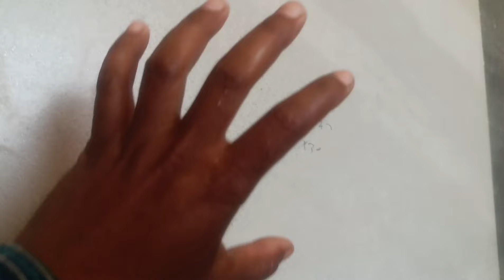5×8. फीट में Toilet bathroom कैसे बनाएं: step by step guide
5×8. फीट में टॉयलेट बाथरूम कैसे बनाएं: step by step guide

topic cover

hello doston mere is video mein bataya gaya hai 8/5 ka bathroom Kaise banvaen banane ka pura ful video is video mil jaega tiles Kaise lagani chahie wash basin counter top Kaise banana chahie w PVC wall kaun sa jagah banana chahie bathroom banane Wale kin kin baton Ka Dhyan mein rakhkar bathroom banvaen

2×4 bhatroom Deewar per tile kaise lagaen
adhesive se tile kaise lagaen
chemical se tile kaise lagaya Deewar ki
vitrified tile kaise lagaen
GVT Tiles
glaze tile
bathroom design 2024
8x8 bhatroom kaise lagaen
agar aap apne ghar mein tiles lagva rahe hain to किन-किन baton ka Dhyan rakhna hai
kaun si tile lagvaen
company tile acchi hoti h
kajariya Indian tiles design
bathroom tiles design 2024
tiles lagane se pahle किन-किन baton ka Dhyan rakhna hai
tile cement lagaen ya chemical se
tiles kabhi bhi lagaye chemical se hi lagaen
bathroom mein Deewar mein kaun si tile lagaen
bathroom ke diwal mein glossy tile lagaen
bathroom ke floor mein mat finish tile lagaen
interior bathroom tiles design

bathroom mein Kaise basing banvaen
how to basin design
how to basin topic
how to shower area
how to shower fuhara
how to wish topic
how to niece idea
how to tiles art design
how to home tiles design